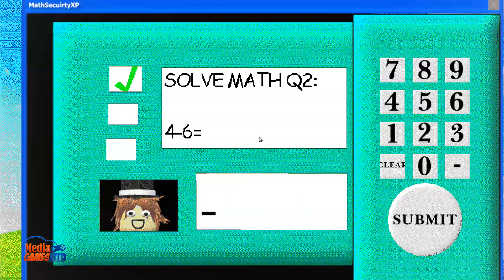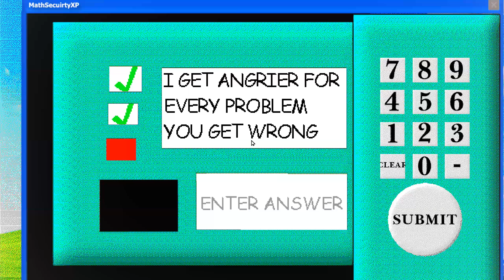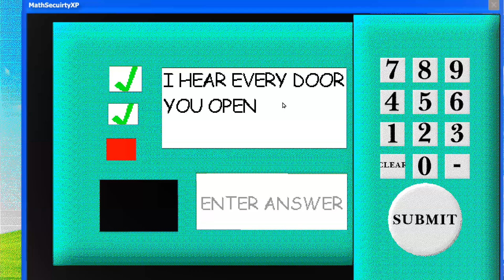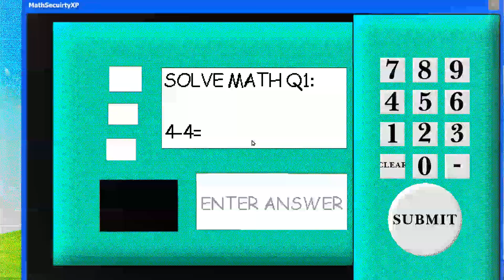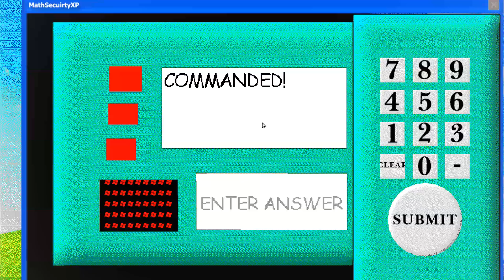Yassen's Basics of Math - Baldi's Basics Mod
You friend told you to transfer some files to their computer but from a "unkown to you" place..., meet yassen! he mostly works as a conducter for orchestras but also loves to teach math, he quizzes kids with 3 math questions, he also dislikes wrong math answers

Credits

Key Authors
Marcsys - Textures, Audio modding, Coding(not really)

Yassen's Basics of Math